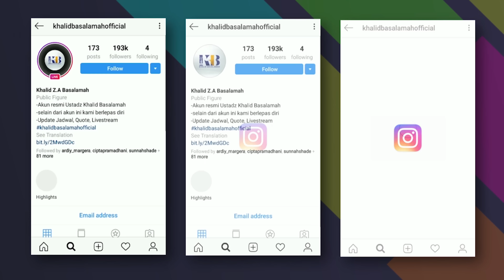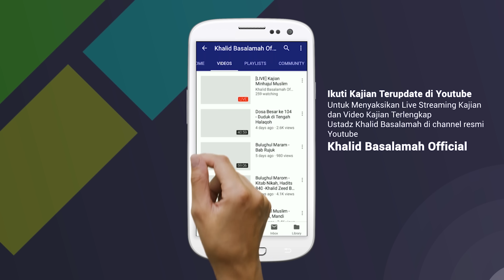Hadits Qudsi - Bab Syafaat, Hadits 85